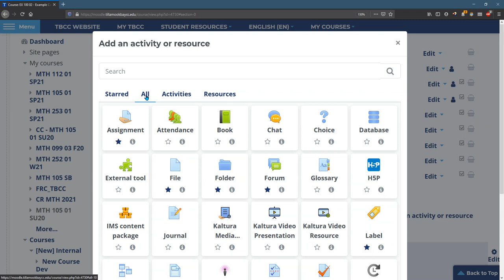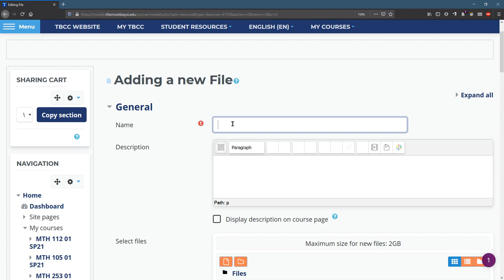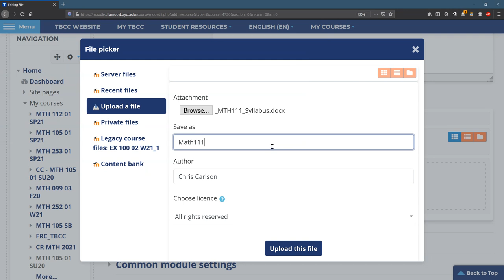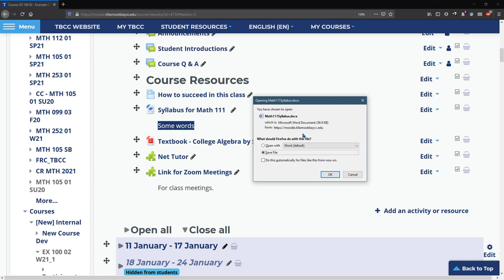Add a File - Moodle for Instructors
Teaching on Moodle at Tillamook Bay Community College